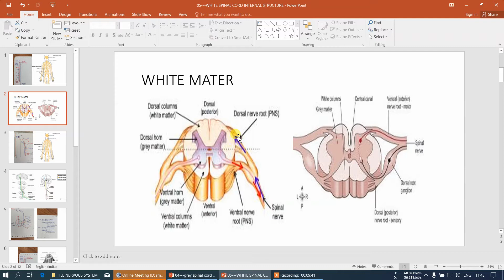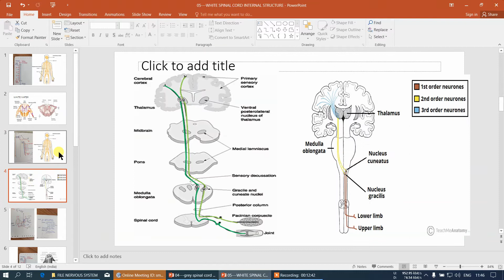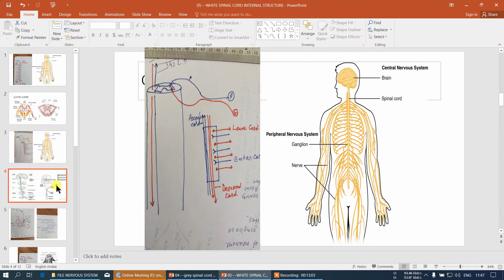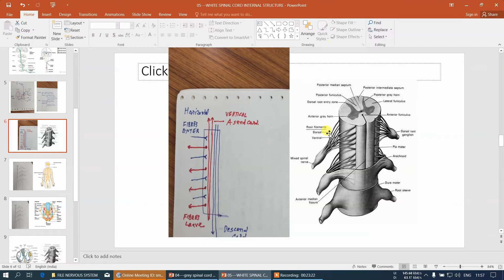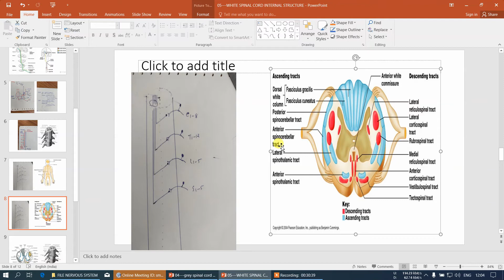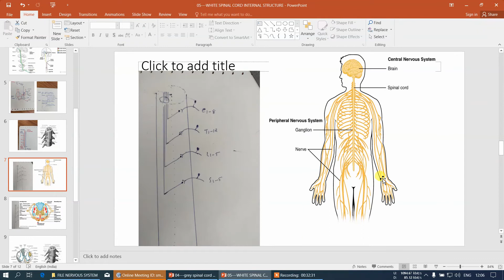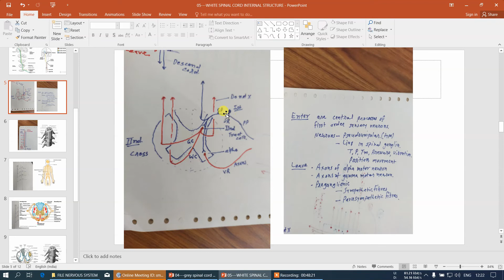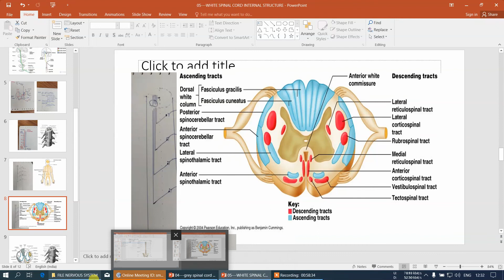white mater of spinal cord dr ghediya shmc 2019 corona online learning initiative